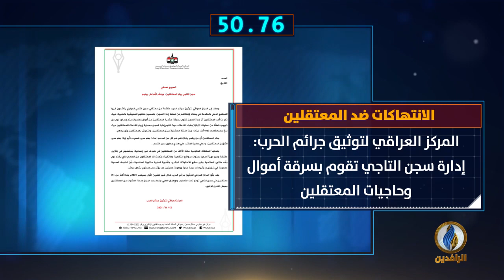أبرز الأخبار على قناة_الرافدين ليوم السبت في 60 ثانية